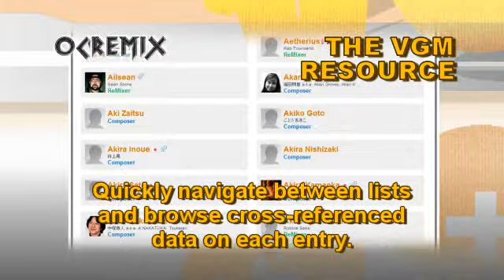OC ReMix #1169: Sonic the Hedgehog 'Collision' [Final Zone] by Malcos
• Game: Sonic the Hedgehog (Sega, 1991, GEN)
• ReMixer(s): Malcos
• Composer(s): Masato Nakamura
• Song(s): 'Final Zone'